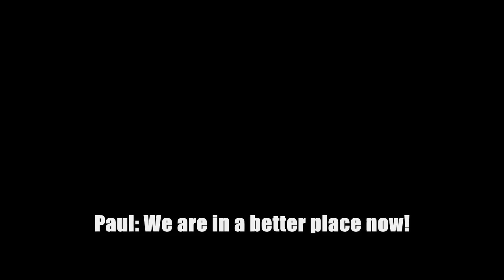GTA San Andreas Machinima - The parachute sabotager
This is a short movie about two friends that decide to go skydiving but something dreadfully bad happens!

Special thanks to all my actors!

This was recorded on Xmovie server IP:
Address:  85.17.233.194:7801